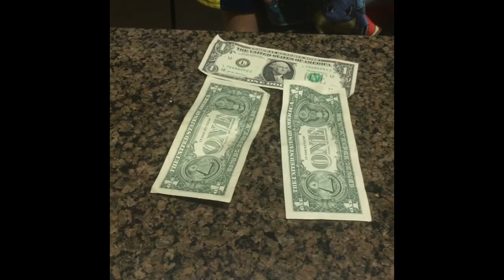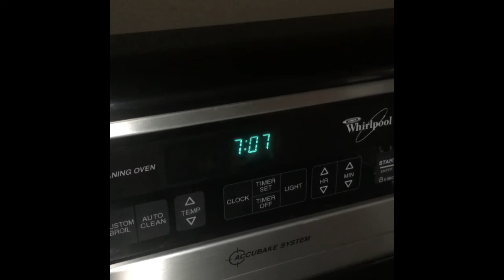coronavlog - day 190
I can’t stop laughing over Z’s youthful zeal and innocence! Never grow up Z. please 🙏🏻🙌🏻🖤
Now it’s okay to go count your money, bud 🤪